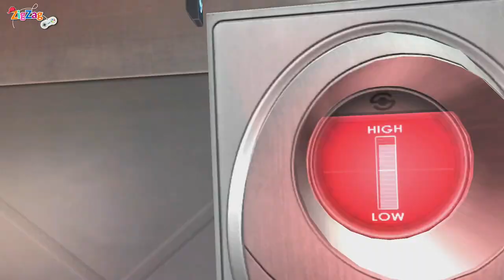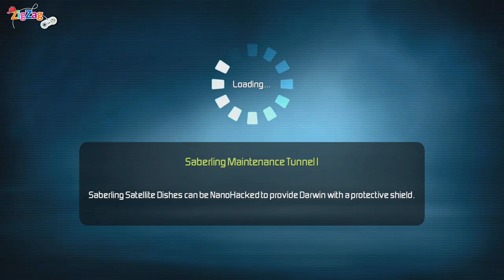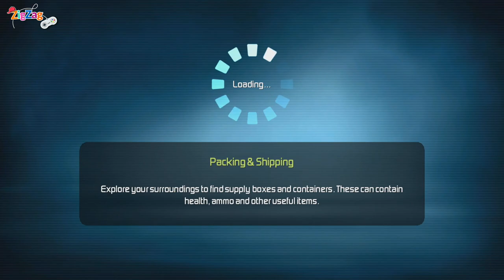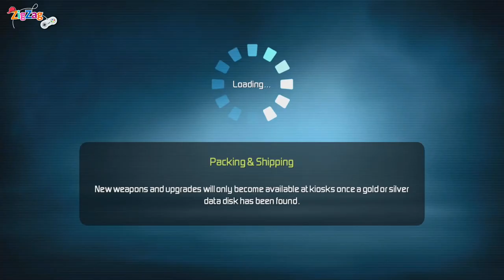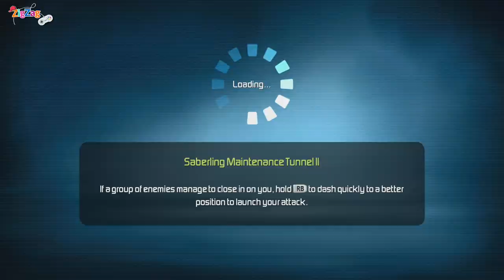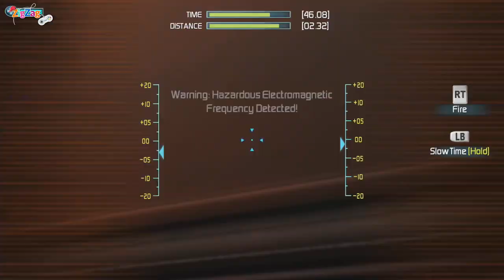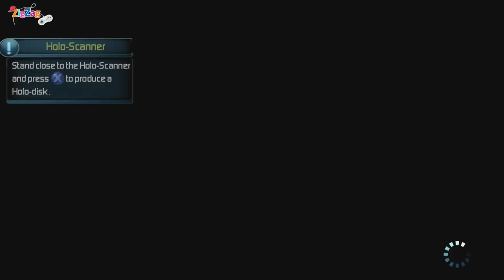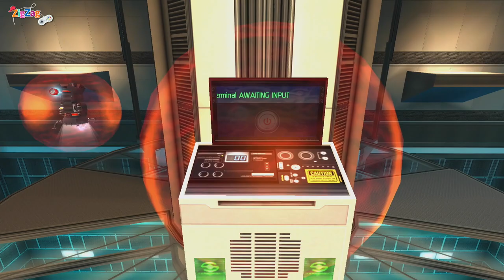G-Force | Full Movie Game | ZigZag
G-Force leva você para as aventuras de uma equipe de elite de porquinhos-da-índia treinados em uma missão para frustrar uma conspiração sinistra para destruir o mundo. Assuma o controle do comandante da Força G, Darwin, e de seu companheiro, Mooch, enquanto eles aplicam seus talentos para derrotar um exército do mal de eletrodomésticos alterados.